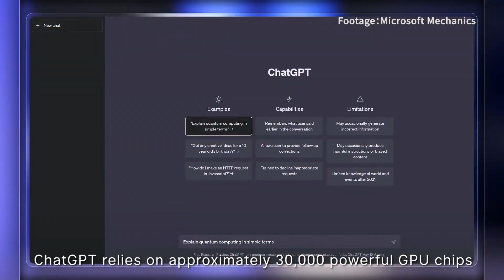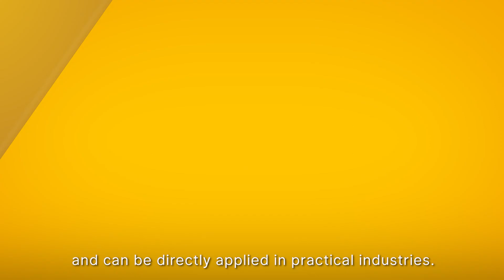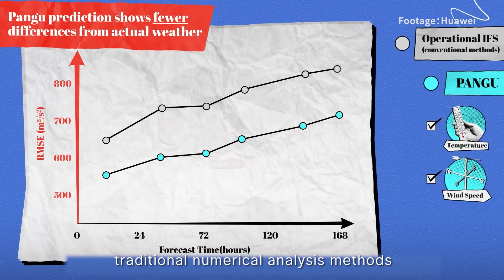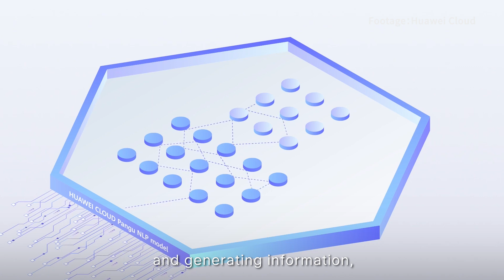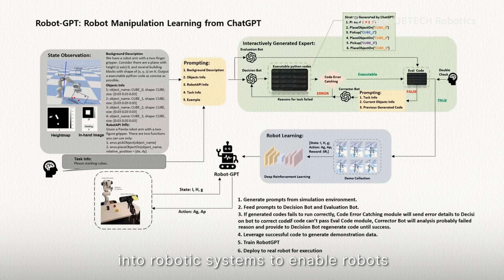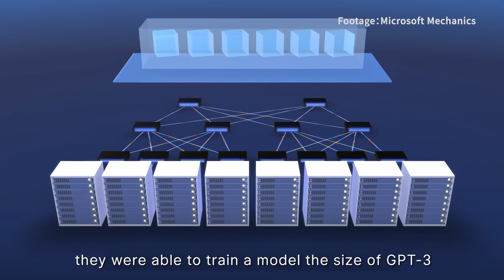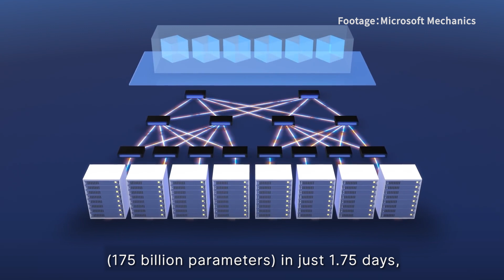Beyond SORA: China vs. US in the AI Race SORA给中国AI发展泼了一盆冷水？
Has the AI gap between China and the US widened with the introduction of SORA?
Step into the future with our video that explores the crossroads at which AI technology stands today. Faced with the challenge of escalating computational demands for systems like ChatGPT and the colossal investments into chip technology proposed by industry giants, we ask: What lies beyond the horizon?